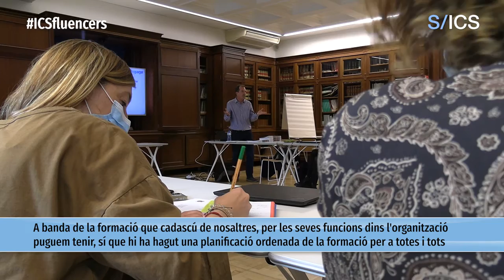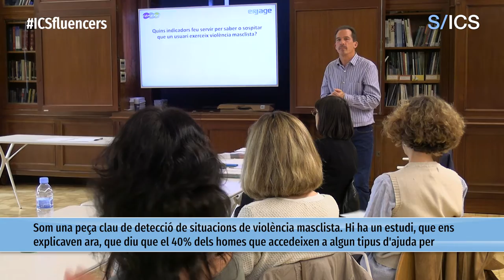La formació, eina essencial per oferir una atenció de qualitat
Meritxell Herreros, directora de Persones i Organització i referent d’igualtat de l’Hospital de Viladecans, afegeix que aquests perfils intervenen en tres línies fonamentals com són la de facilitar totes les eines que tenen a la seva disposició per ajudar les persones que pateixen alguna problemàtica relacionada amb temes d’igualtat, sensibilitzar totes i tots els professionals així com les víctimes mateixes des d’una perspectiva de gènere, i garantir el compliment a tot el territori de les polítiques d’igualtat.

Per fer-ho, totes i tots els referents han hagut de fer una formació específica, a banda dels estudis i perfils professionals que puguin tenir. “Nosaltres compaginem aquestes tasques amb la nostra feina habitual i, per tant, hem d’alliberar algunes de les nostres hores per dedicar-nos plenament a les tasques d’igualtat”, comenta Lozano.